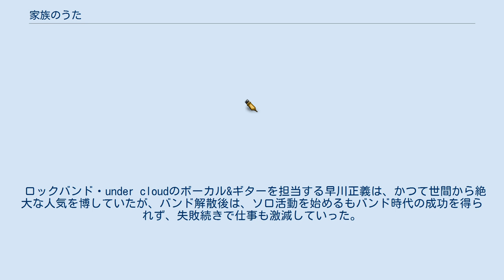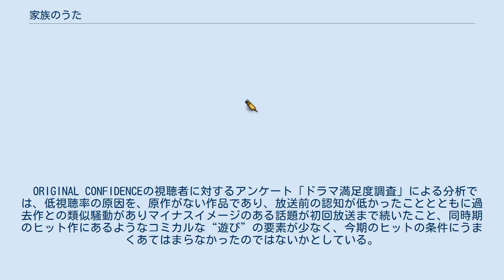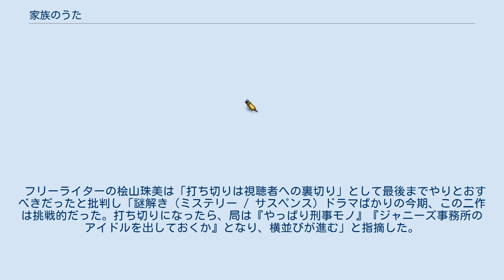家族のうた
ドラマチック・サンデー
『家族のうた』（かぞくのうた）は、2012年4月15日から6月3日までフジテレビ系列のドラマチック・サンデー（日曜21:00 - 21:54〈JST〉）枠で放送されていたテレビドラマ。
主演は、本作がフジテレビ系のドラマの単独初主演となるオダギリジョー。
 元人気ミュージシャンが、家族の関わりを通じて成長していくサクセス・ストーリー。
放送前に1987年のドラマ『パパはニュースキャスター』（TBSテレビ、同作当時東京放送）との設定の類似が指摘され、それを受けて一部の設定が変更された。
 ロック系を中心とした著名ミュージシャンが毎回本人役ゲストで登場している。
 記録的な低視聴率に苦しんだ 結果、当初予定の11話を3話短縮して6月3日放送分の8話で打ち切ることが決定した。
フジテレビ制作のドラマが視聴率の低迷を理由に打ち切りとなるのは、明確な記録が残る1987年以降初めてで、それ以前を含めても『ピーマン白書』（1980年）以来となる。
特に第4話の視聴率3.1%は『メッセージ〜言葉が裏切っていく〜』（読売テレビ）の第6話、『ライオン先生』（読売テレビ）の最終話、『夫のカノジョ』（TBSテレビ）の4話と並ぶ、平均視聴率の3.9%は『メッセージ〜言葉が裏切っていく〜』の4.4%を下回る、いずれも2000年以降のプライムタイムで放送された民放ドラマ（テレビ東京を除く）の最低だという。
夫のカノジョが平均視聴率3.87％を記録し当番組の平均視聴率を下回った。
 一方で視聴者からの存続を希望する声も多くあり、視聴率に左右されるテレビドラマの在り方についての話題を呼んだ（後述）。
 ロックバンド・under cloudのボーカル&ギターを担当する早川正義は、かつて世間から絶大な人気を博していたが、バンド解散後は、ソロ活動を始めるもバンド時代の成功を得られず、失敗続きで仕事も激減していった。
そんなある日、正義の前に彼の子だと名乗る子供たちが現れる。
 第1話 第2話 第3話 第4話 第5話 第6話 第7話 最終話 放送前の2012年2月、脚本家の伴一彦は自身のTwitterおよびウェブサイトで、フジテレビのサイトの新番組紹介に説明された本作の設定と、彼の過去の脚本作品『パパはニュースキャスター』（1987年、TBSテレビ）の設定に類似点が見られると指摘した。
主な類似点は独身生活を送る男性が、かつて酒に酔った上での女遊びの結果、3人の女児が突然自分の娘を名乗って現われ、事実を世間に隠しながら一緒に生活するはめになるというものである。
 伴は「『パパはニュースキャスター』はこれまでリメイクしたいという話がいくつかありましたが、慎重に対応しており、こういった形でリメイク（?）されるのは納得がいかなかったのです。」と意図を説明した。
 その後TBSテレビ取締役制作局付・ドラマ担当プロデューサー（当時）の八木康夫とともにフジテレビ番組担当プロデューサー、枠担当者、石原隆ドラマ制作担当局長（当時）ら関係者と話し合ったと報告した。
 その結果、本作担当側は「盗作」は否定しながらも、認識不足であったとして設定の変更を決め、2月24日にはフジテレビ2月度社長会見にて「過去の作品に似ているという指摘を受け、話し合いをした結果、よりオリジナル性を出すために、一部設定をアレンジする。」と発表した。
伴はこれを受けて「イヤミでも何でもなく、心から『家族のうた』が面白いドラマになることを期待してます。」「社長がこの件に言及したことを八木さんも高く評価していました。私も同じ気持ちです。」と語っている。
 視聴率低迷の原因として、『パパはニュースキャスター』との設定の類似が指摘され「インターネット上などで不支持が広がった」とのフジテレビ関係者の分析が報じられている。
フジテレビの豊田皓社長は定例会見で「主人公のキャラクター設定が、典型的なロックミュージシャンとしたが、気持ち的に優れない。キャラクターの態度や口調が、視聴者の共感を得られなかったのでは」と語った一方、打ち切りが報じられたあと視聴者からの1000件を超える応援メッセージが届いたことを明らかにした。
放送評論家の松尾羊一は「ネット界でのバッシングにテレビ局が振り回されている」と指摘している。
 ORIGINAL CONFIDENCEの視聴者に対するアンケート「ドラマ満足度調査」による分析では...